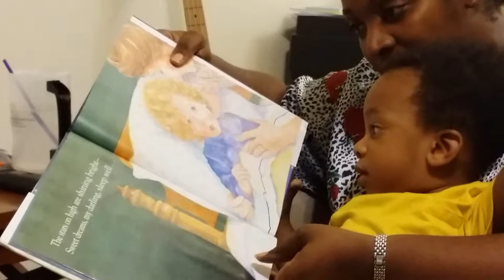Jonathan's Bedtime Reading Session